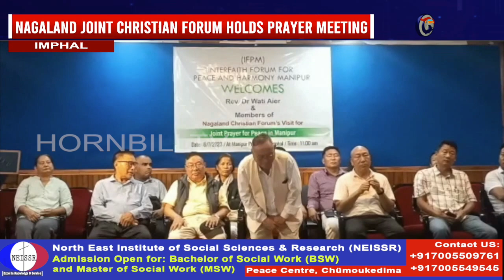NAGALAND JOINT CHRISTIAN FORUM HOLDS PRAYER MEETING